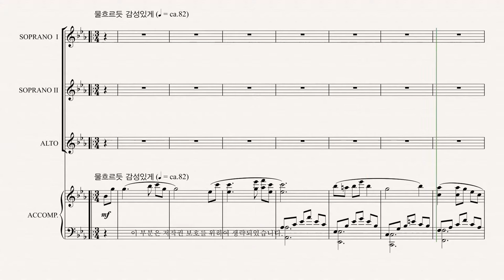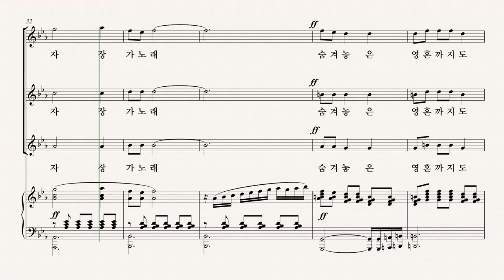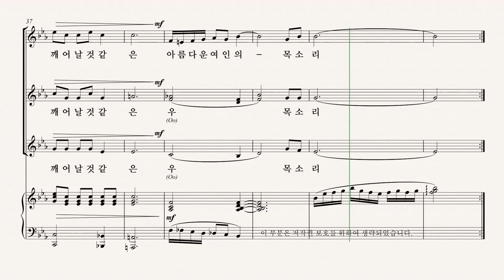[여성합창곡] 유빌라테 '음악으로 가득찬 밤' 이기경 27.그대가 불러주는 노래 - SII